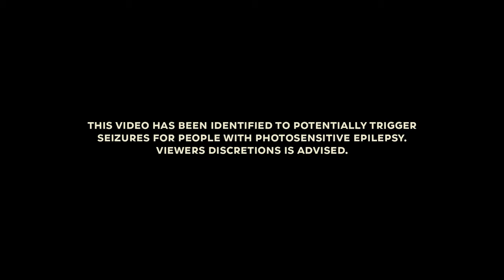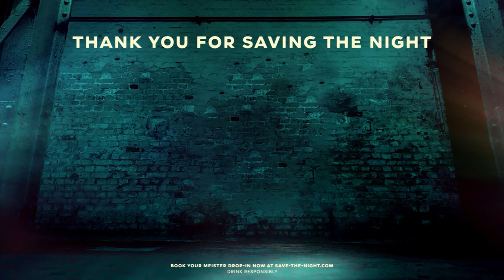SAVETHENIGHT IN SOLITUDE (JÄGERMEISTER SESSION)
Words from Jägermeister Indonesia "Known for their conceptual stage performance, AVHATH will bring the eerieness through your screen. Accompanying you in solitude this Saturday, Aug 15 at 21:00 (Jakarta time) featuring two songs from their upcoming release."

For many years now Jägermeister has been supporting artists, creatives, and collaborators from the nightlife community. Now, we are connecting artists of the night society to the world’s virtual home parties.
Jägermeister’s Save The Night is a unique, global platform connecting creative Meisters from the worlds of music, mixology, and beyond to anyone having a virtual party during the COVID-19 lockdown. Our best nights are yet to come.

Shot and Directed: Arief Wahyudi, Dimas Asmoro Adi
Video Post Production: Arief Wahyudi
Sound Recorded, Mixed and Mastered: Auliya Akbar of Noiselab Studio
Creatives: Rezky Prathama
Productions: Prasetio Wicaksono, Mishael Ben, Auliya Akbar, Fanny Nurseptiani
Executive Producer: Jägermeister Indonesia